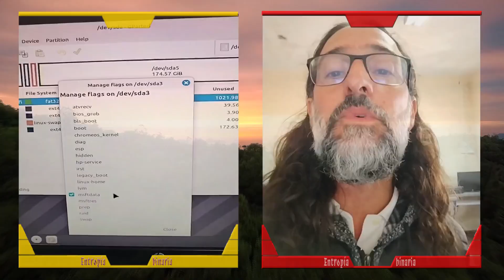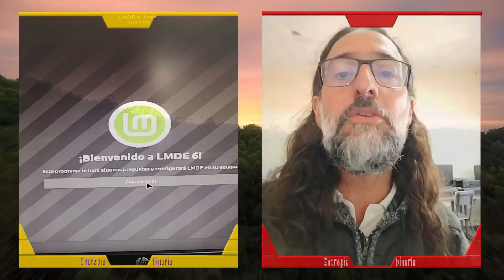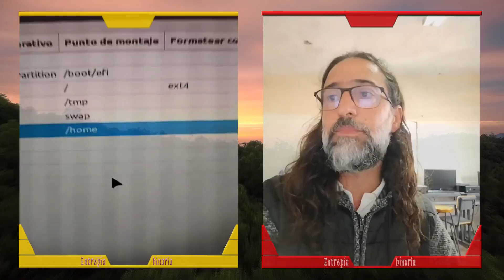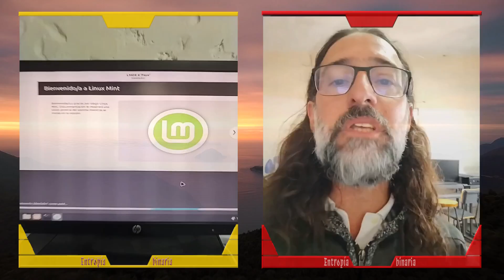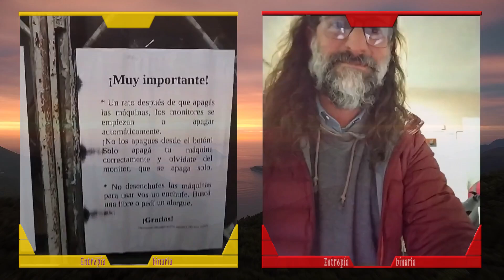Cambiando software comercial por software libre en UTU Soca - Chau Windows, hola Linux y BSD.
y revisados a mano, en términos generales.